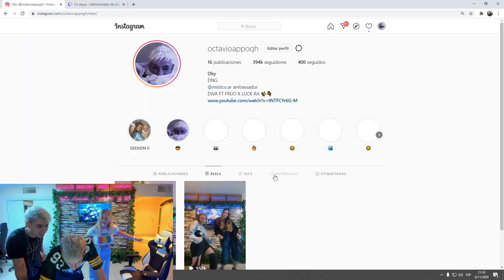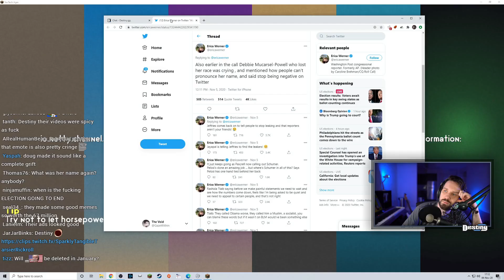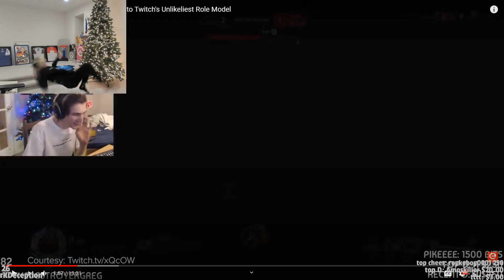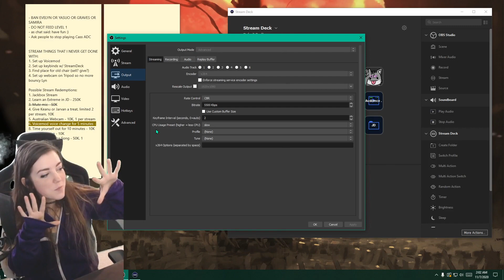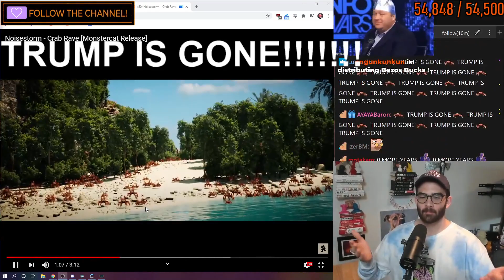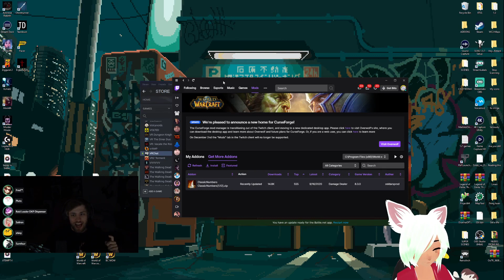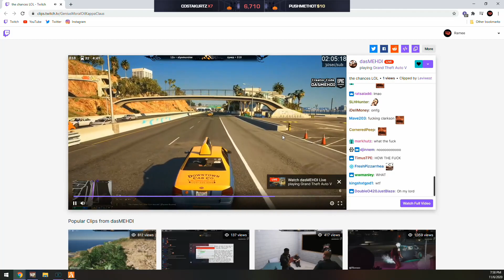Autom8 Twitch YouTube Stream Highlights 2020-11-08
Starring: JOEYKAOTYK, Asmongold, PENTA, okyyy, sodapoppin, Sykkuno, Destiny, sodapoppin, xQcOW, moistcr1tikal, ludwig, sodapoppin, sodapoppin, VALORANT_Esports_EU, BotezLive, SincerelyLyn, allub, ItsSlikeR, JustaMinx, Ramee, Destiny, tarik, HasanAbi, ESL_CSGO, PENTA, xQcOW, sodapoppin, forsen, ItsSlikeR, Ramee

00:00
00:25
00:37
00:58
01:03
01:16
01:42
01:56
02:09
02:28
02:48
03:02
03:12
03:38
03:46
04:09
04:19
04:45
04:50
05:00
05:10
05:17
05:34
05:55
06:01
06:19
06:31
06:48
07:09
07:26